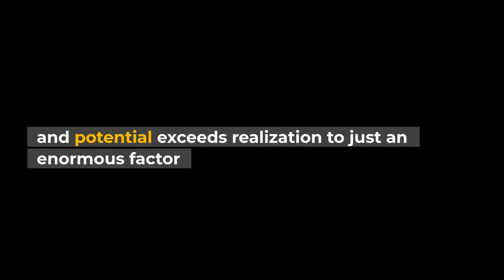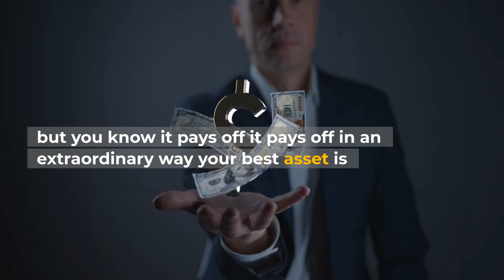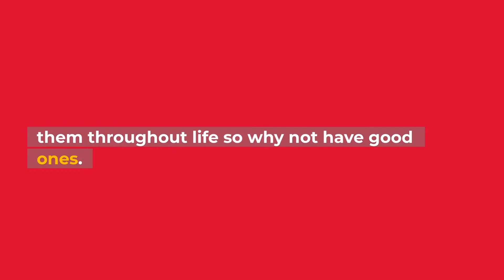Billionaire Warren Buffett Ultimate Advice Will Change Your Life | Proactive Investing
Billionaire Warren Buffett Ultimate Advice Will Change Your Life.
Proactive Investing

Topic Covers:
Never Invest In These Type Of Stock By Warren Buffett,
warren Buffett asset allocation,
warren Buffett diversification,
warren Buffett how to invest for beginners,
How to Allocate Asset,
investing,
stock market,
stock market investing,
how to outperform the stock market,
Warren Buffett,
warren Buffett interview,
warren Buffett's speech,
warren Buffett's motivation,
warren Buffett mutual funds,
investing for beginners,
Proactive Investing,
Warren Buffet Interview,
warren buffett stock market strategy,
Warren Buffett On Dividend Investing,
FREENVESTING